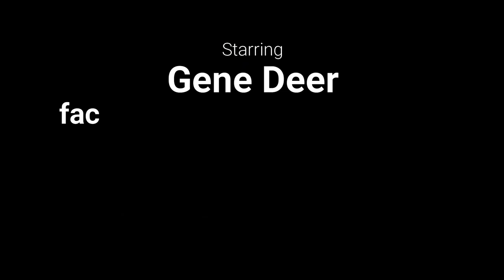Gene Deer - Live at The Pixy Theatre, Edinburgh, IN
Gene Deer - Live at The Pixy Theatre, Edinburgh, IN. Originally aired on Forever Fest on S1:E6 The Season Finale, on SOUNDBOARDSTREAMS.COM.